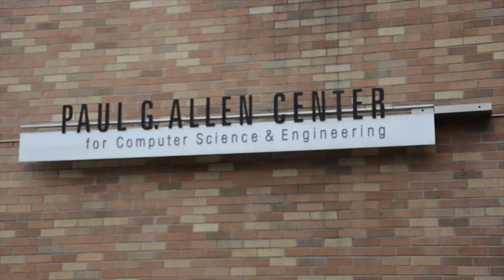Crowdsourcing Rural Network Maintenance and Repair via Network Messaging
Esther Jang, Mary Claire Barela, Matt Johnson, Philip Martinez, Cedric Festin, Margaret Lynn, Josephine Dionisio, Kurtis Heimerl

Session: Crowdsourcing/crowdwork

Abstract
Repair and maintenance requirements limit the successful operation of rural infrastructure. Current best practices are centralized management, which requires travel from urban areas and is prohibitively expensive, or intensively training community members, which limits scaling. We explore an alternative model: crowdsourcing repair from the community. Leveraging a Community Cellular Network in the remote Philippines, we sent SMS to all active network subscribers (n = 63) requesting technical support. From the pool of physical respondents, we explored their ability to repair through mock failures and conducted semi-structured interviews about their experiences with repair. We learned that community members would be eager to practice repair if allowed, would network to recruit more expertise, and seemingly have the collective capacity to resolve some common failures. They are most successful when repairs map directly to their lived experiences. We suggest infrastructure design considerations that could make repairs more tractable and argue for an inclusive approach.